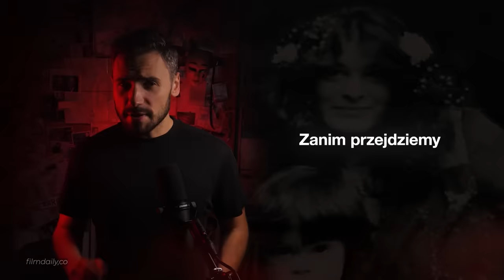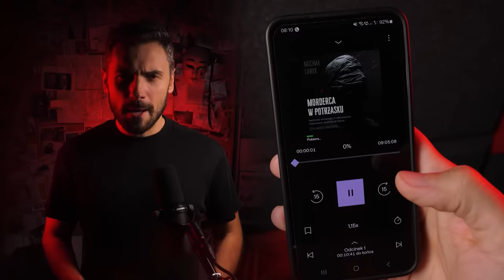44 lata poszukiwań i tajemnicze telefony od stalkera | 341.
[reklama] Załóż konto na BookBeat z moim kodem KRYMINATORIUM, aby otrzymać dostęp na 30 dni i 20 godzin słuchania za darmo.
Ważne
- Aby skorzystać z promocji, konieczne jest podpięcie karty płatniczej.
- Tylko dla nowych użytkowników.
- Zarejestruj się przez stronę internetową z użyciem kodu KRYMINATORIUM wchodząc pod ten
- Pobierz aplikację BookBeat na urządzenie mobilne.
- Przez 30 dni korzystasz z aplikacji za darmo.
- W tym czasie możesz przesłuchać 20 godzin audiobooków.
- Możesz zrezygnować w dowolnym momencie, opłata za okres promocyjny nie zostanie naliczona.

00:00 Wstęp
00:47 BookBeat
2:45 Historia Dorothy Scott

📌Twórca podcastu
Marcin Myszka
🔉 Wystąpili
Marcin Myszka
Mikołaj Gronet
Paweł Wódczyński
📝 Opracowanie
Karolina Kaczykowska
🎧 Montaż audio
Kamil Sikorski
🎬 Montaż wideo wstępu
Antoni Możdżeń